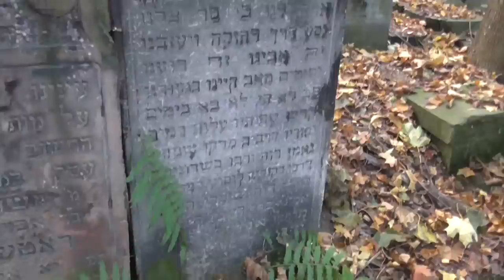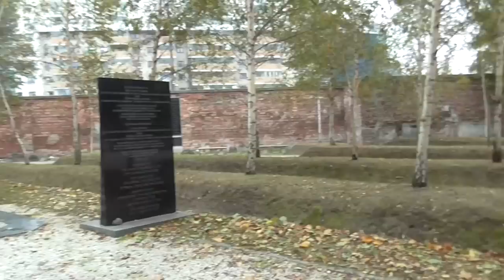Cmentarz Żydowski - magiczne miejsce Warszawy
Film zachęca do odwiedzenia tego miejsca ze względu na jego piękną architekturę i interesują atmosferę oraz niezwykłą historię.

Autorki: Kinga Sura, Anna Biernacka, Martyna Kalinowska, Jowita Makowska
XXI LO im Hugona Kołłątaja